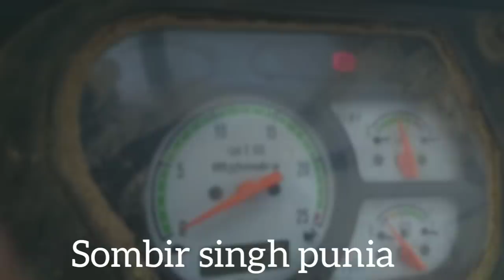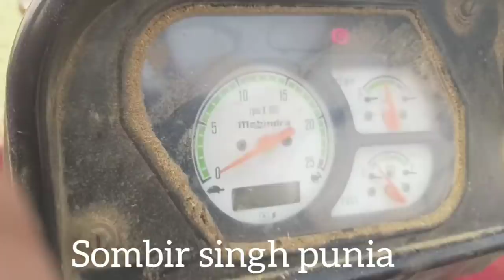असली राजस्थानी हड़प्पा मशीन vs 575 DI MAHINDRA ट्रैक्टर बहुत बढ़िया खींच रहा है